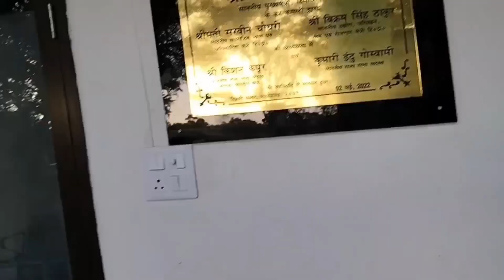Shaddi ki Tyariaan | Himachal girls | Kangra wali | Pahadi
Namaskar
Youtube Family
Umeedh hai ki aap sab theek hongye, Agar aap humare channel pe new hai toh bta de ki hum Kangra Himachal se hai aur Vlogging bss hum apne shok ke liye karte hai taki jb in future hum apni Memories ko sambal ke rakh sakye isliye hum aap logo ke sath apni life share karte hai agar apko pasand aa rhi hai videos toh channel ko support jarur kare
Thankyou Family

1. Himachal girl vlog
2. Himachal travel vlog
3. Himachal wala new video
4. Himachali vlogger pooja
5. Himachal wali vlog
6. Himachal wali
7. Himachal Pradesh Village life
8. Himachal village life vlog
9. Himachal village tour
10. Himachal vlogger
11. Himachali video
12. Himachali vlogger madhu thakur
13. Himachali vlogger Pooja
14. Himachal view
15. Village life
16. Village vlog
17. Village vlogs
18. Village lifestyle
19. Village vlogger
20. a day in my life
21. a day in my life vlog
22. a day in the life
23. a day in the ashram
24. a day in Our life
25. Home tour
26. Business woman
27. Business run by girls
28. Kangra wali vlog
29. Kangra wali girls vlog
30. Kangra ki ladkiyon ka vlog
31. Kangra waliyon ka vlog
32. Dharmsala girls vlog
33. Dharmsala girls life vlog